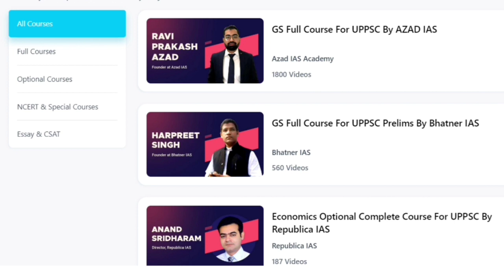UPPSC BEO" नई भर्ती प्रक्रिया शुरू | UP VDO Qualification | UPPCS 2023" पद बढ़ेंगे